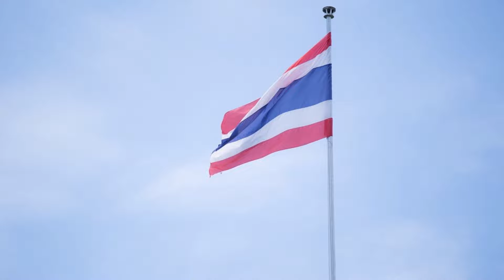เพลงเด็ก สื่อการเรียนรู้ ก-ฮ ก.เอ๋ย ก.ไก่ หัดฟัง หัดอ่าน หัดพูด ของเด็กน้อยอนุบาล I เพลงเด็กJanaTV